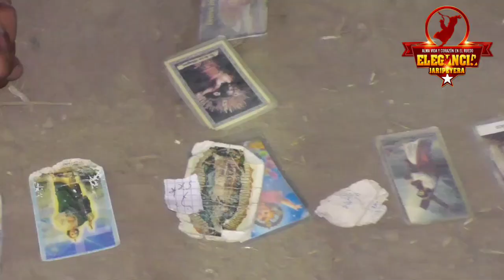¡¡CON TODO!! Rancho El Solitario de Luis García vs Jinetes Nueva Generación de la Sierra Hidalguense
Desde Tehuacán Puebla llegó a San Francisco Xolalpa un tráiler bien cargado de puro espectáculo!! (Octubre/2019)